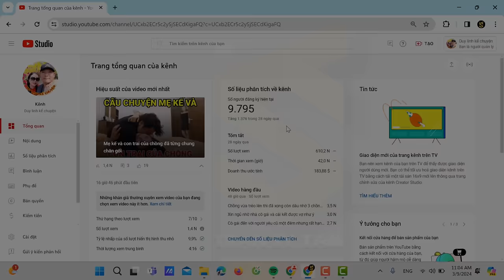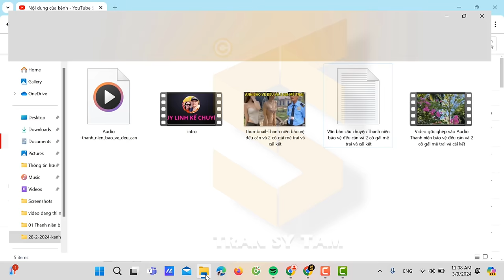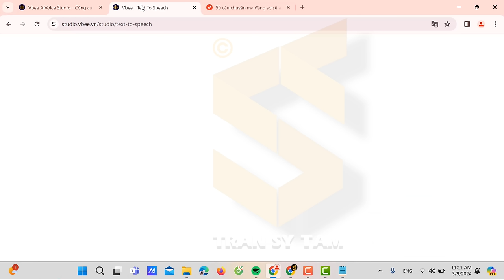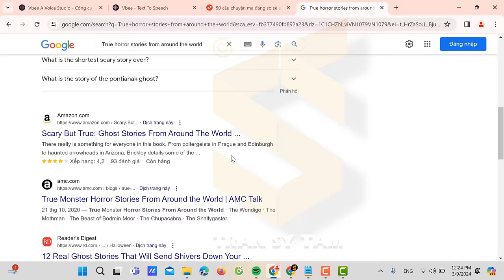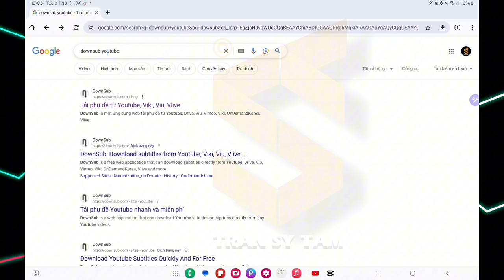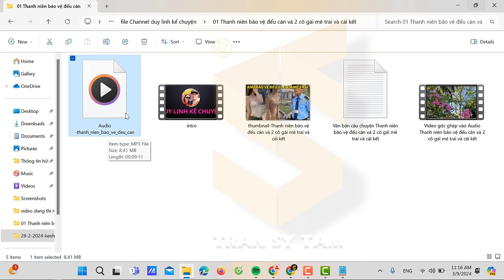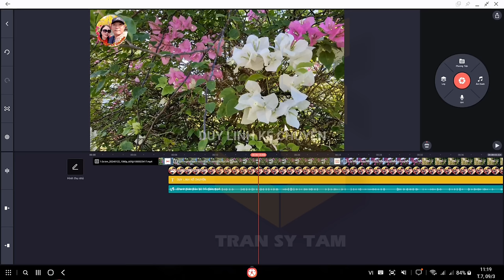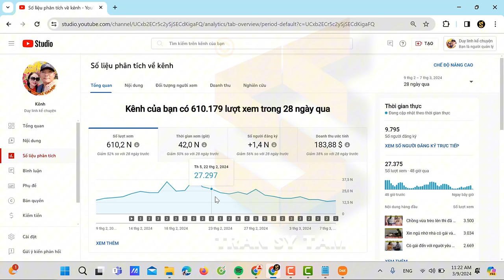Cách làm youtube kiếm tiền 2024 bao dễ dành cho người làm biếng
Hôm nay mình xin chia sẻ cho các bạn, cách kiếm tiền Youtube 2024 bao dễ, dành cho người làm biếng, như các bạn cũng đã biết, làm youtube cần có sáng tạo nội dung hay, thì kênh mới phát triển, tuy nhiên không phải ai cũng làm được điều đó, hiểu được sự khó khăn đó, nên hôm nay mình làm video chia sẻ kinh nghiệm làm youtube kiếm tiền, dành cho các bạn đam mê làm youtube, nhưng không có sáng tạo nội dung hay, có một con đường đi đúng, để kiếm được tiền từ youtube về lâu dài. Theo đúng chính sách của YouTube một cách chuyên nghiệp.

▶ Đăng Ký Theo Dõi Sứ Giả YouTube TRẦN SỸ TÂM